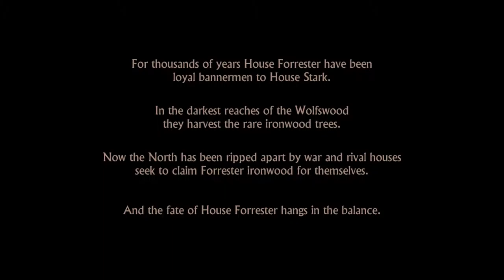Game Of Thrones - Telltale: Episode 1[Part 1]